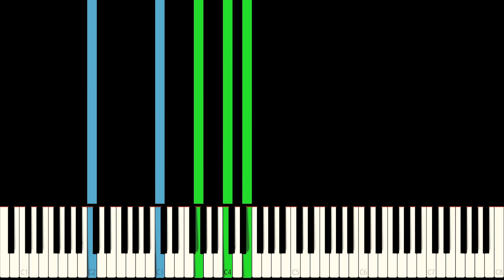Elton John - Tiny Dancer (Piano Tutorial)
Elton John's epic masterpiece from the album Madman Across The Water.

Lyrics: Bernie Taupin
Piano: Elton John
Orchestration: Paul Buckmaster